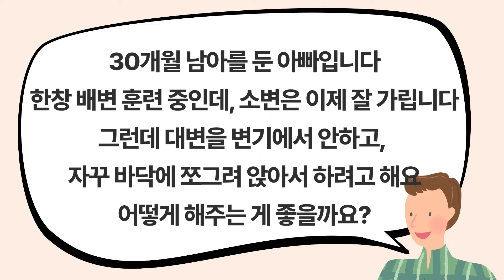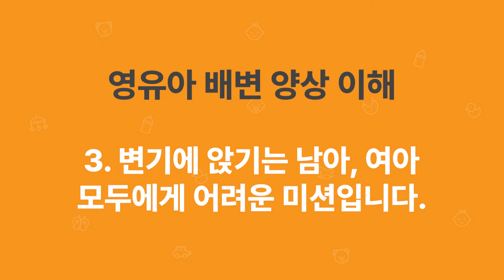[육아/배변훈련] 배변훈련 2탄! 변기에 앉기를 거부하는 아이, 어떻게 할까? [에디슨 TV/ 이순영 소장의 톡톡! 육아]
배변 훈련은 하루 아침에 완성되는 것이 아니며, 아이마다 연습 상황이 각양각색 다채롭지요. 본 영상에서는 대소변 가리기는 어느 정도 가능하지만, 화장실에 있는 변기에 앉기를 거부하는 아이 사례를 통해 효과적인 배변 지도 방법을 탐구해보고자 합니다.
  우리 아이를 올바르게 이해하고, 건강한 성장을 돕는 시간! [이순영 소장의 톡톡! 육아], 이순영 소장을 소개합니다.

■ 학  력
이화여자대학교 사범대학 유아교육과 학사, 석사
■ 경  력
현) ㈜아이엔피 에디슨육아연구소장
    EBS 유아프로그램 자문(2000년 ~ 현재)
    - 방귀대장 뿡뿡이, 딩동댕 유치원, 우리집 유치원, 한글이 야호 등 다수
전) 이화여대 부속유치원 교사 및 원감
    LG전자 인천어린이집 원장
    성결대학교 유아교육과 산학협력교수
    경인여대 유아교육과 초빙교수
■ 저  서
『아이와 잘 노는 엄마가 똑똑한 아이 만든다』 (랜덤하우스코리아)
『부모 돌발 질문에 현명하게 응대하기』 (공동체)  외 다수

안녕하세요.

해당 영상 컨텐츠을 보시다가 육아와 관련된 궁금하신 부분이 있으시면 언제든지 댓글로 남겨주세요.

이순영 소장님이 확인 후 빠르게 답변드리도록 하겠습니다.
감사합니다.